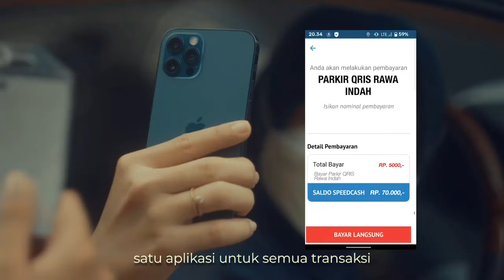QRIS Paykaltimtara & DGBankaltimtara |Bankaltimtara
Paykaltimtara saat ini dilengkapi dengan beberapa menu pembayaran antara lain PBB, iuran lingkungan, pendidikan, pembelian pulsa reguler, paket data, PLN, PDAM, tiket pesawat, Telkom, Indihome, pembayaran kartu kredit, termasuk pembelian voucher game.

Termasuk jika ingin berinfaq, bisa dilakukan dimana saja hanya dengan menggunakan metode ini.
Saat ini sudah banyak merchant lokal yang bergabung dengan Paykaltimtara dengan melakukan pembayaran menggunakan QRIS, seperti pada sektor sosial keagamaan seperti donasi rumah ibadah, penerimaan zakat, infaq, dan sedekah, serta toko-toko, kafe.

Hal ini didukung inovasi pendaftaran QRIS secara online, dan yang tidak kalah penting saat ini juga dilakukan pengembangan perluasan fitur QRIS Tanpa Tatap Muka (TTM) dimana pembayaran dilakukan hanya dengan mengirim image QRIS Penjual melalui media sosial seperti WhatsApp atau image QRIS yang sudah ada di galeri kemudian dibagikan ke aplikasi Paykaltimtara, kita dapat langsung melakukan pembayaran.

Melalui QRIS Paykaltimtara, saat ini sudah bisa bayar/donasi menggunakan dompet/uang elektronik atau mobile banking di handphone dari bank atau Penyelenggara Jasa Sistem Pembayaran (PJSP) apapun di Indonesia.